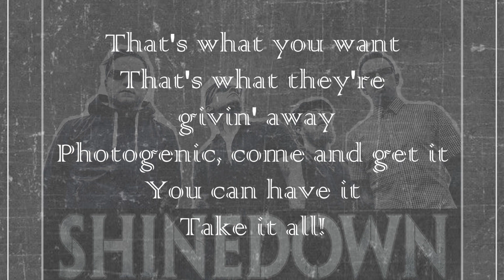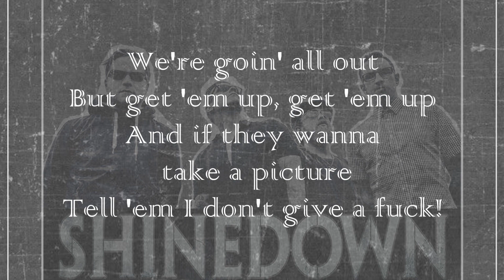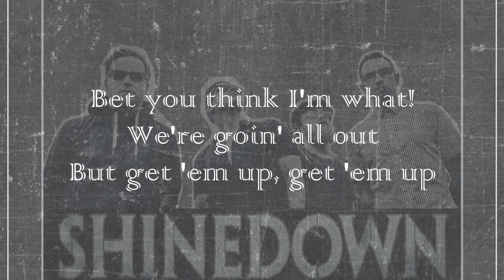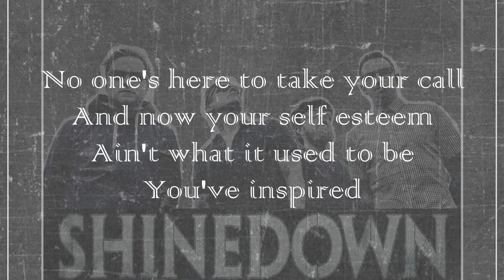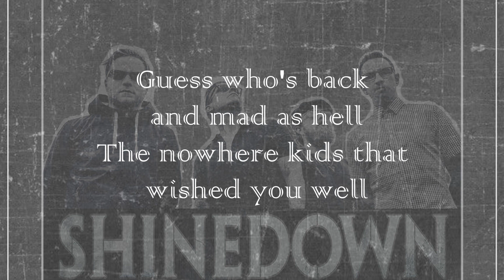Shinedown - Nowhere Kids (Lyrics)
Shinedown released Nowhere Kids from their 4th studio album Amaryllis on March 27, 2012.

Lyrics:
All it takes is a main attraction
Scattered bones underneath the fashion
Lower life on a higher plain
That's what you want

That's what they're givin' away
Photogenic, come and get it

Politicians, in condition
Dyin' for a curtain call
Counter culture, full of vultures
Bet you think I'm what!

We're goin' all out
But get 'em up, get 'em up
And if they wanna take a picture
Tell 'em I don't give a fuck!

No one needs you after all
That little social scene
It's just a hate machine

No one's here to take your call
And now your self esteem
Ain't what it used to be
You've inspired

The birth of ignorance
The death of innocence
Guess who's back and mad as hell
The nowhere kids that wished you well

Nowhere!
Kids

Nowhere!
Kids
Nowhere!
The new face of an old distraction

Another victim with the same reaction
A catastrophic contradiction at best
I know you're hanging onto zeros
Cause you got nothing left

Politicians, in condition
You've inspired
Nowhere!
You've inspired
The breath of ignorance
Nowhere!
Kids
Nowhere!
Kids
Nowhere!
Nowhere! Kids
Nowhere! Kids
Nowhere! Kids
Nowhere! Kids
Nowhere! Kids
Nowhere! Kids
Nowhere!